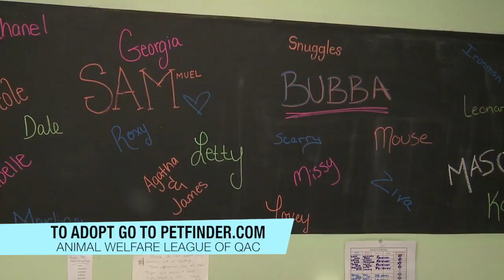Twix the wonder kitty! Is waiting to go home with you.